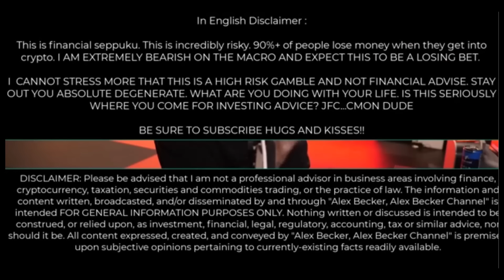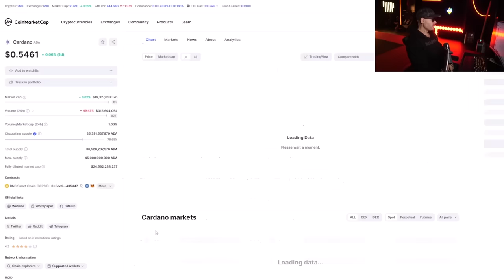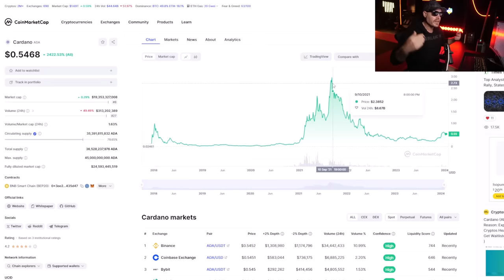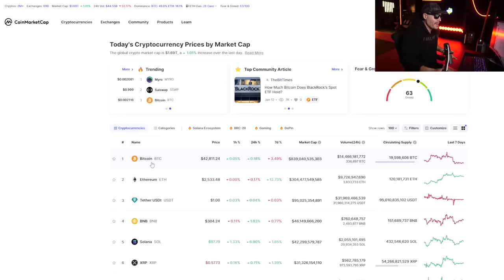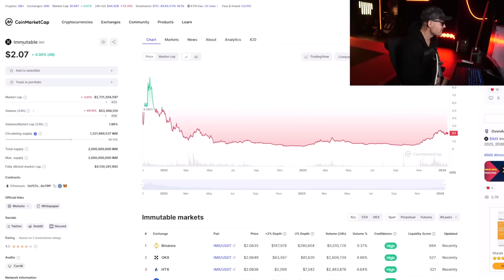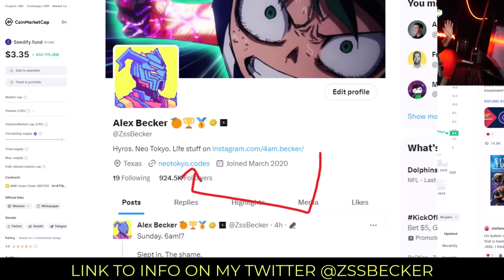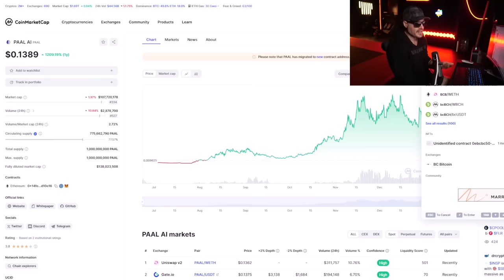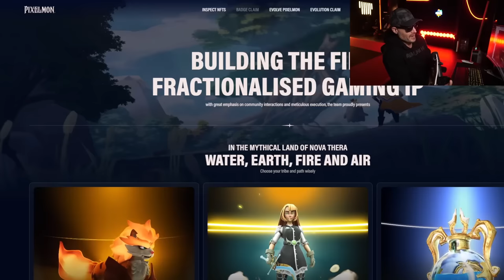These 7 Crypto Coins Will 13x By MARCH (Last Chance)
These coins will probably make huge gains but its your last chance to get in if a bull is about to start.

For a list of all project I am invested in AND or an incentivized advisor an or paid consultant check my twitter @ zssbecker in bio.